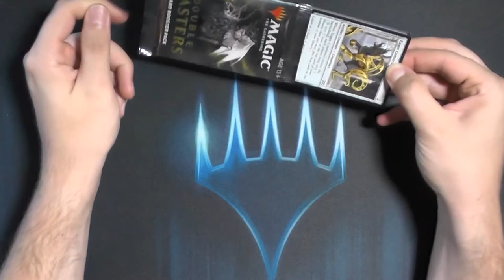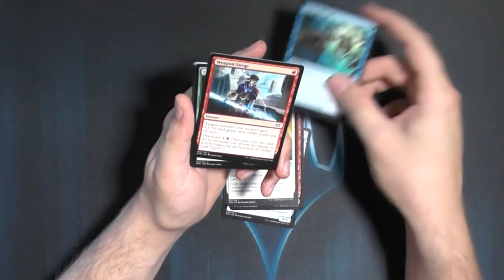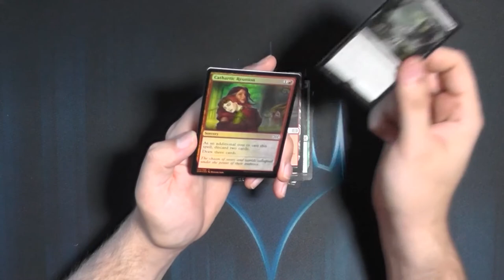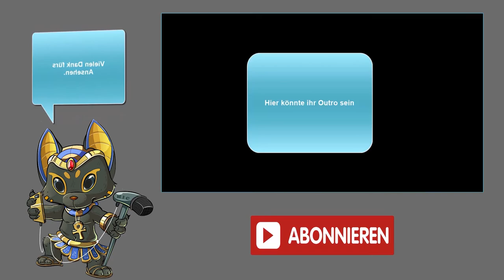Double Masters Booster502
Double the Price, Double the Fun?
Oder wie ging das?